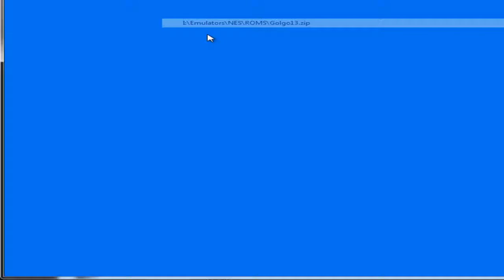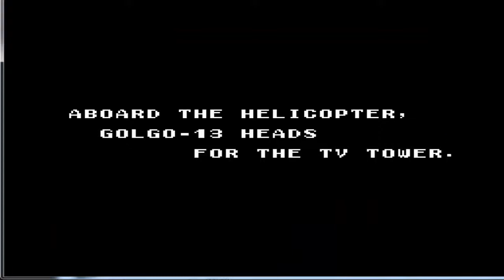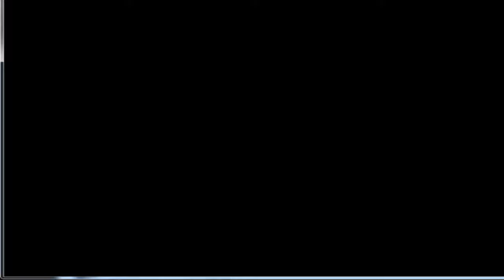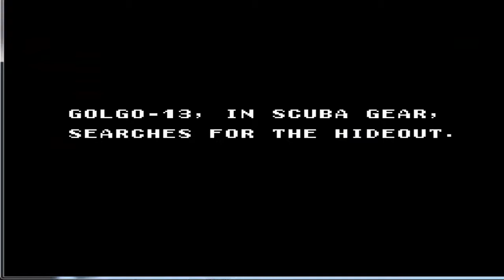Let's Play Summer School Week 2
Uh-oh, the video has started to upload!